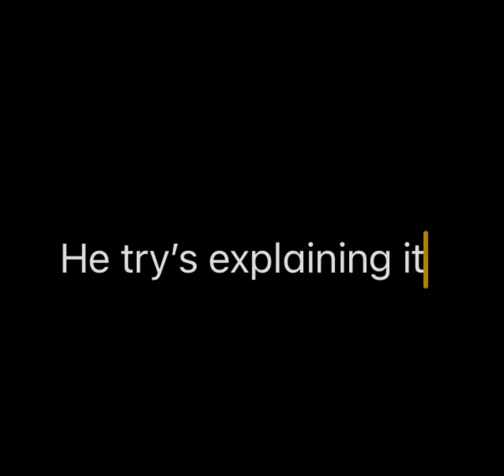30 seconds of random memes me and my friends made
Music from Uppbeat (free for Creators!)